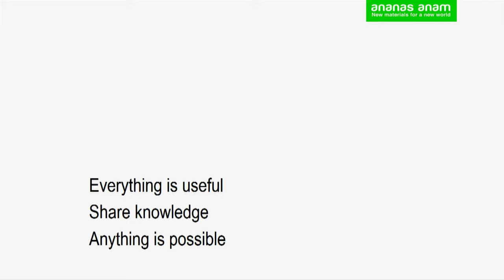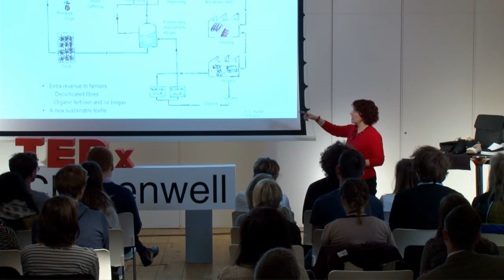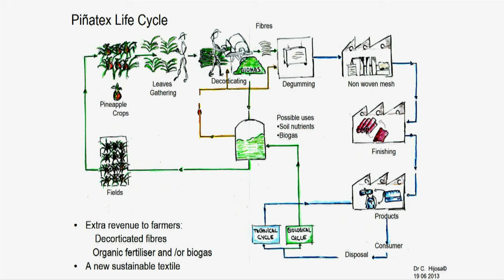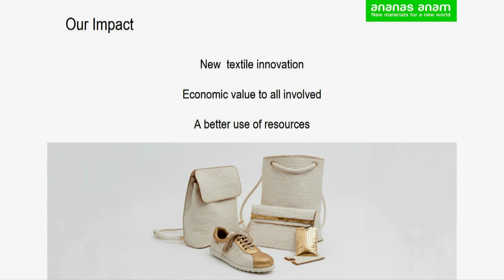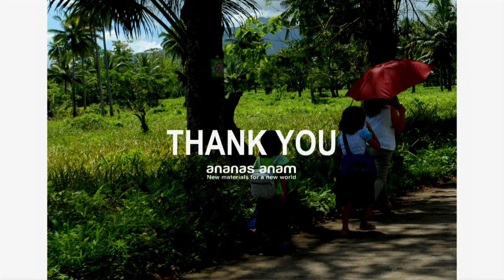A New Material for a New World | Carmen Hijosa | TEDxClerkenwell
In my field of design and research, the question is always: how to develop a product taking into account the whole supply chain, and what are our responsibilities as designers/creators/manufacturers to people and the earth throughout the full cycle of what we develop. Through my company Ananas Anam, and the product that I have invented, Piñatex, these questions form the backbone of our business model, from the farming communities, to continuous research and development, manufacturing process and product development; crossing many boundaries and merging different fields, in order to come about with something that makes economic, social and ecologic sense to our present needs.

Hijosa’s first company, which was based in Ireland, designed and manufactured leather goods for the home and export market.
As a result of her company’s achievements and reputation, Carmen started to do design
consultancy working in South America, Asia and Europe for several years.
One of these appointments brought Carmen to work with the Design Center Philippines in
Manila, the brief being to help upgrade the design and manufacturing of leather goods aimed at the export market.
These work brought the awareness of the need to look into the development of alternative
materials to leather, using local skills and sustainable raw materials.
The result of this research work, which culminated in a PhD in the Royal College of Art, London, has been the development of a unique new textile, called Piñatex.